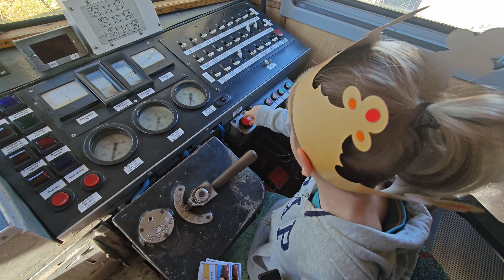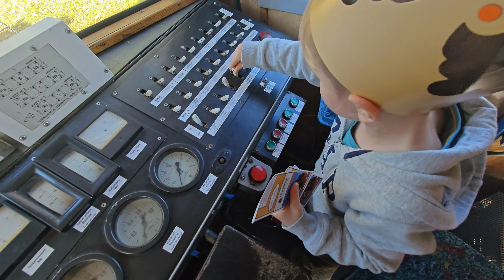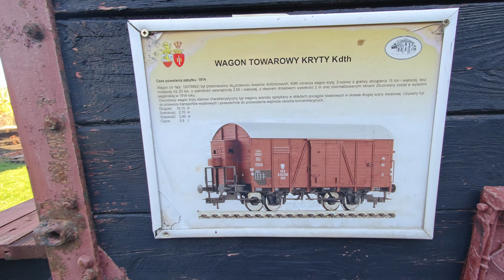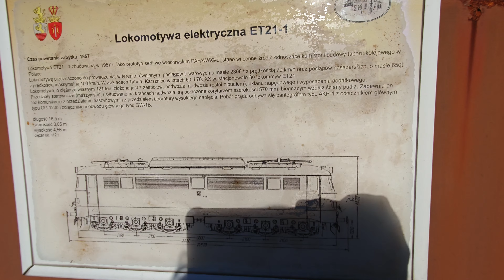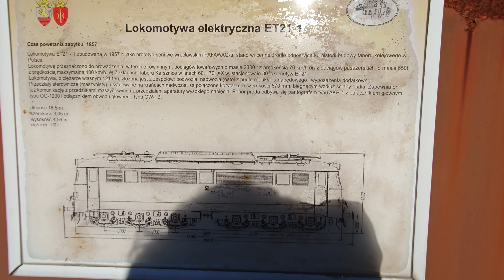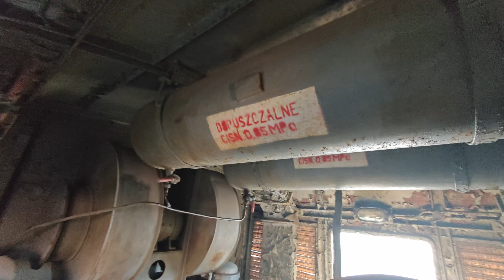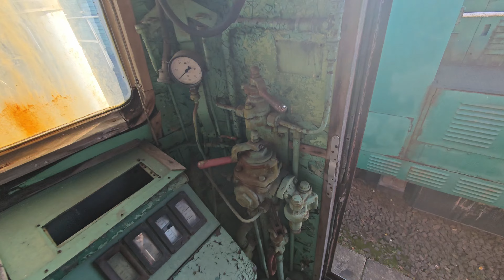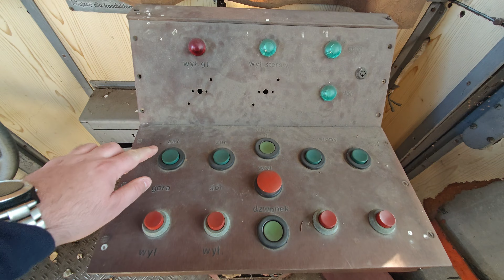Skansen Lokomotyw Karsznice ET21-1 EN57-919 TKp-20 TKb-10 Ty246-22 Ty43-74 Pt47-93 Ty42-9 Px48-1723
Skansen Lokomotyw Zduńska Wola Karsznice ET21-1

Nagranie wykonane 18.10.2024. Bardzo polecam wycieczkę do Karsznic. Panowie z obsługi to ewidentne ludzie żyjący koleją.

Lista eksponatów:

1. Żuraw parowy.
2. Wirowy pług odśnieżny
3. Wagonik kolejki na Gubałówkę
4. Parowóz TKp-20 “Śląsk”
5. Parowóz TKh-4027 “Ferrum”
6. Parowóz TKb-10 “Baziel”
7. Parowóz Ty246-22
8. Parowóz Ty43-74(1)
9. Parowóz Ol49-79
10. Parowóz Pt47-93
11. Parowóz Ty45-39
12. Wagon towarowy
13. Parowóz Tr21-53
14. Parowóz Ty42-9
15. Wrak wagonu typu wirtemberskiego
16. Wagon bagażowy Dy
17. Wagon osobowy Ci-II klasy
18. Wagon osobowy
19. Wagon osobowy Ci – I klasy
20. Wagon osobowy
21. Wagon osobowy
22. Lokomotywa elektryczna ET21-1
23. Spalinowy wagon silnikowy SN61-505
24. Lokomotywa spalinowa SM03-41
25. Lokomotywa spalinowa SM30-039
26. Lokomotywa spalinowa SM41-175
27. Lokomobila
28. Podest z różnymi urządzeniami, m.in.: tokarka, generator prądotwórczy, stoker
29. Hydrant do napełniania parowozu wodą
30. Lokomotywa parowa Px 48-1723 z tendrem (ustawiona na skrzyżowaniu ulic Łaskiej z Karsznicką)